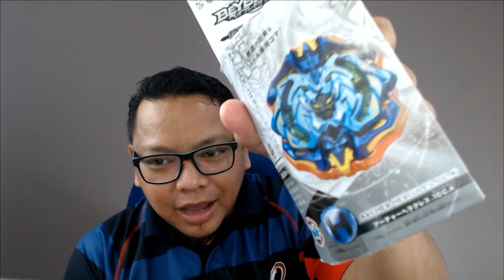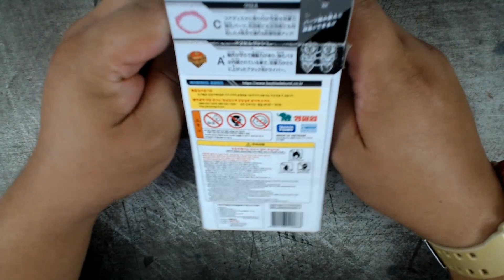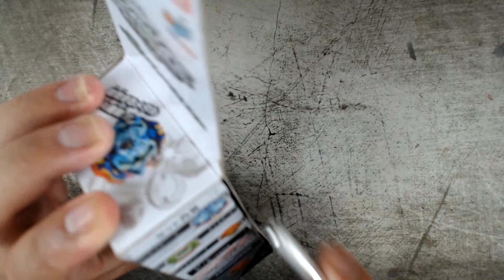ARCHER HERCULES LIMITED EDITION UNBOXING AND REVIEW (Beyblade Malaysia)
Dalam video unboxing kali ni aku akan buat unboxing archer hercules limited edition tokai! memang lawo giler beyblade kali ni. warna warni!

FOLLOW RAPAT-RAPAT!